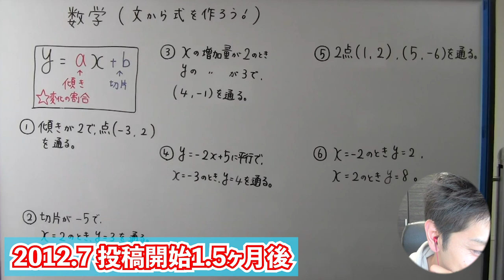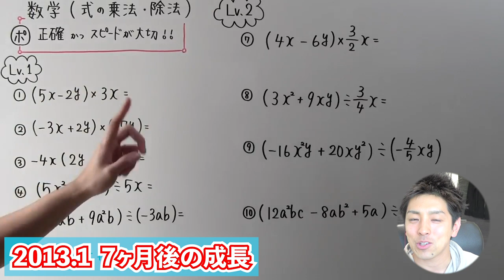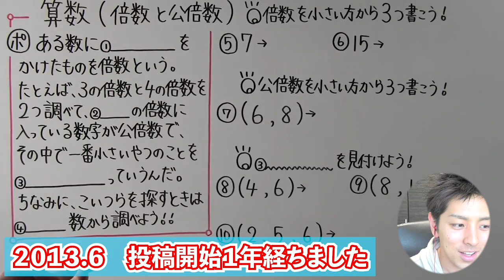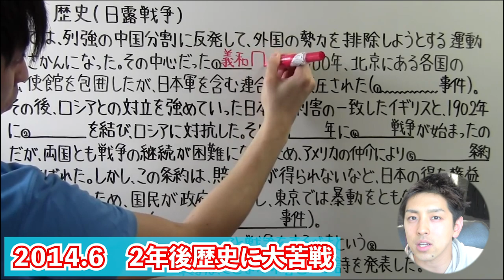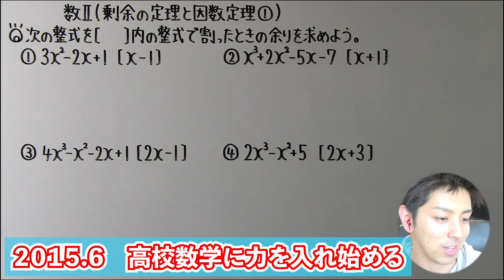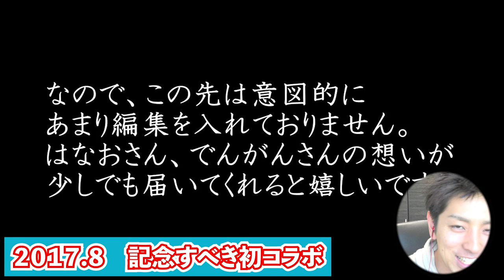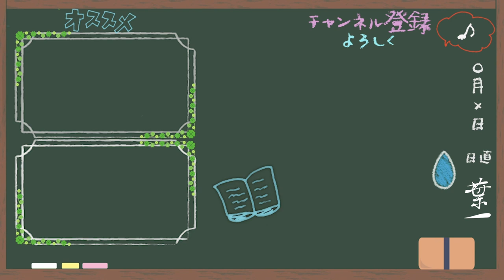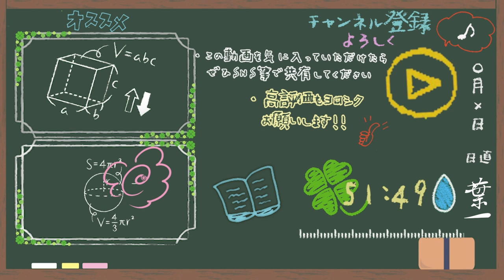7年間。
懐かしいですね。
７年か…振り返ればあっという間だった気がします。
‹使用音源›
「甘茶の音楽工房」